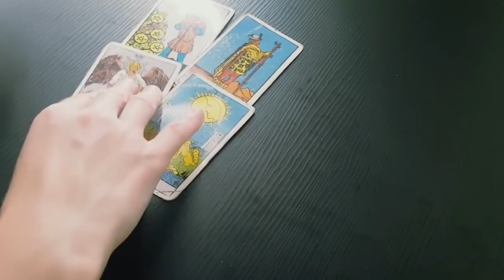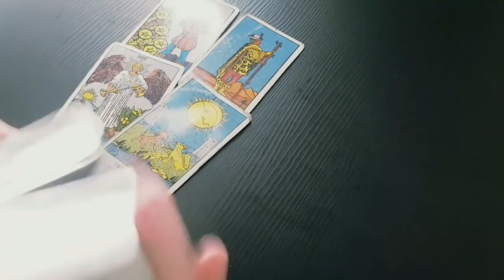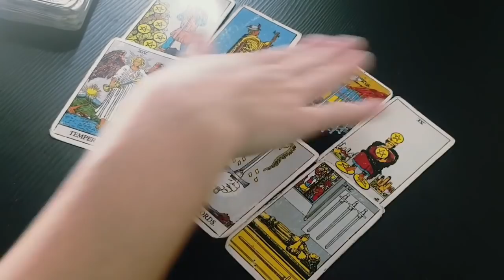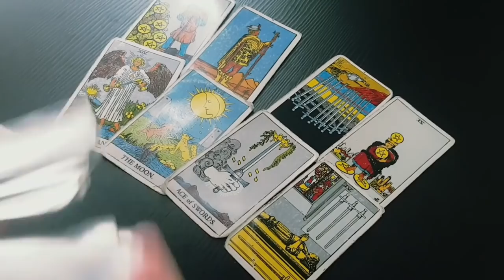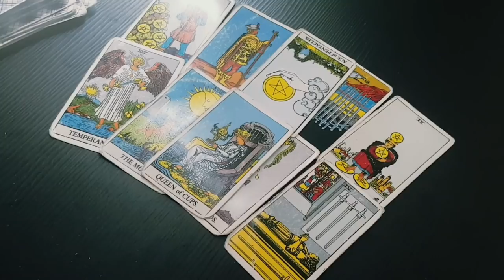CANCER - THE NEXT 48 HOURS 💏YOU AND THEM... 💏Weekend Forecast 9th - 11th April 2021 Tarot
➹FEATURING BLACK FEATHER TAROT ➹